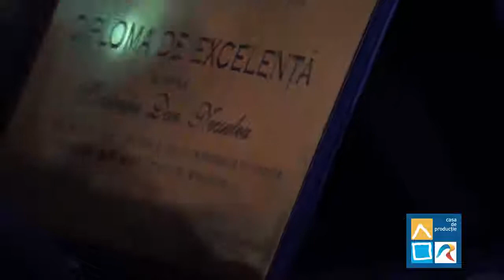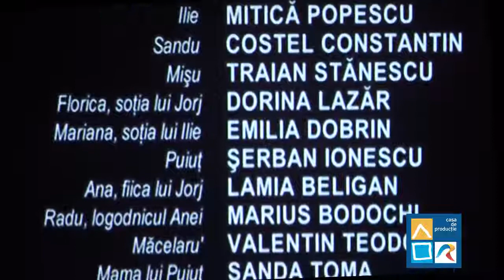Reportaj de la evenimentul organizat de UCIN - Dan Necșulea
Daca astăzi Casa de Producție TVR poate să ducă mai departe tradiția conceperii și difuzării de teatru tv, de film pentru televiziune, sau documentar, este pentru că a existat o generație care a făcut pionierat.
Sunt oamenii care au creat în TVR Redacția Teatru-Film și, mai apoi, TVR Cinema.
Printre ei, regizorul Dan Necșulea, care a fost aniversat la împlinirea a 75 de ani de viață și a 50 de ani dedicați filmului de televiziune.
Reportaj de Sever Barzan si Marius Avadani